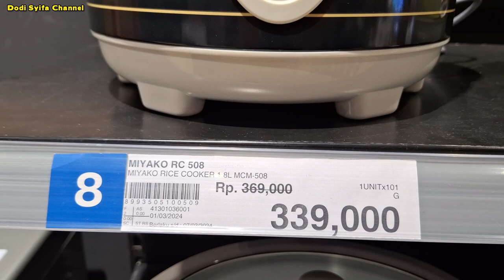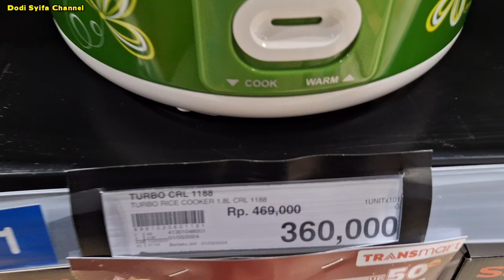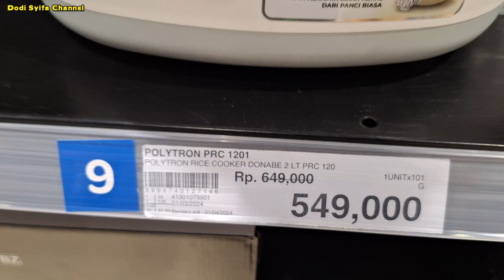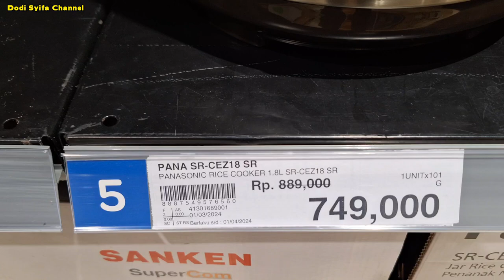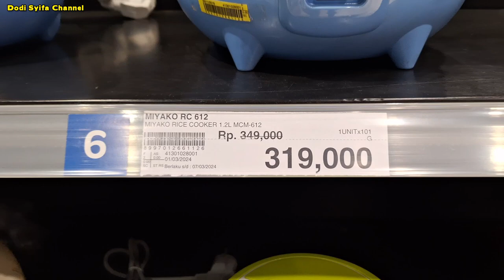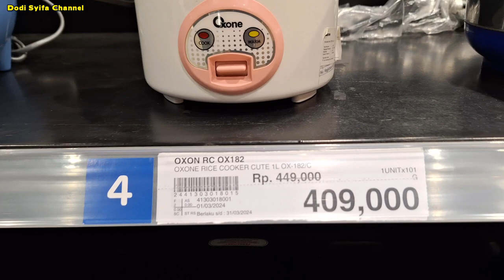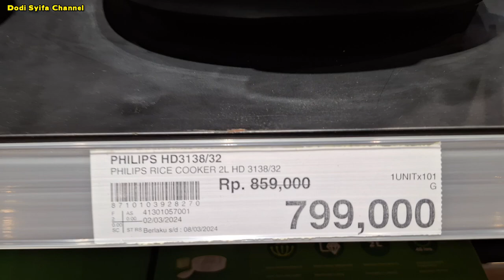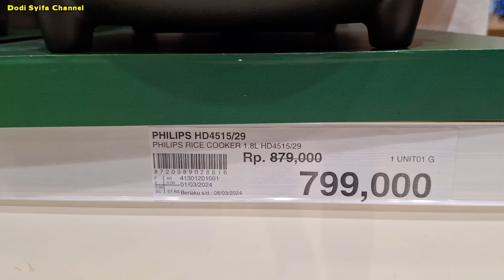Harga Rice Cooker Terbaru 2024 ~ Dari Termurah Sampai Termahal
Update Harga Rice Cooker Terbaru Maret 2024 !!